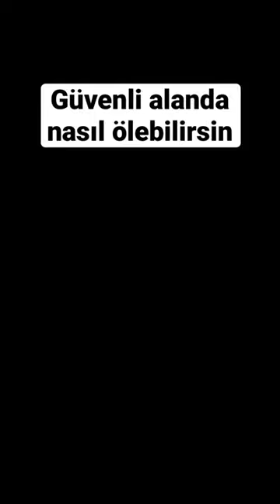Güvenli alanda nasıl ölebilirsin